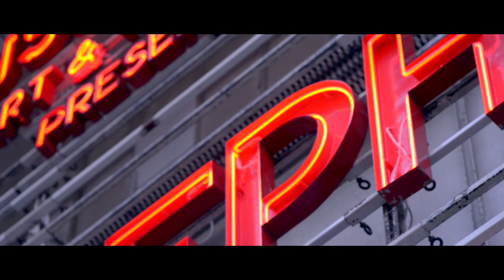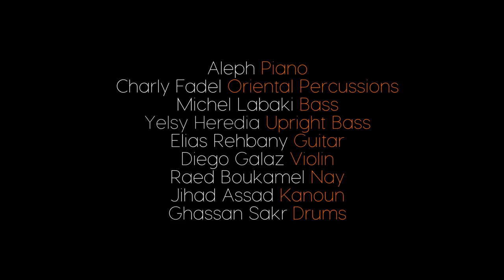Aleph Live at Olympia | Rumbeando in Madrid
May 28th 2016 - Olympia Music Hall , Paris, France.
Aleph (Piano), Yelsy Heredia (Upright Bass), Antonio Serrano (Harmonica), Elias Rehbany (E Guitar ), Ghassan Sakr (Drums), Michel Labaki (Bass), Charly Fadel (Oriental Percu), Jihad Assad (Kanoun), Raed Boukamel (Nay) & Diego Galaz (Violin).
Special thanks to all  who made my L'Olympia Experience a possibility;
Bouchra Elmir - Organization
Khalil Chahine - F.O.H mixing engineer
Fady Khoury - Lighting design
The Brain Studio - Audio Post production
Videography & Editing - Noah Shaye
In collaboration with M2 productions, As well as the support from Julie Estéphan Fahed & H.E Abdullah Al Naimi.
So thankful for All the support from my Lebanese countrymen.